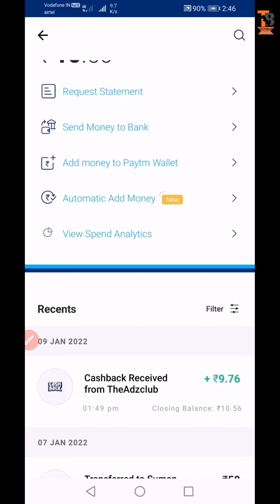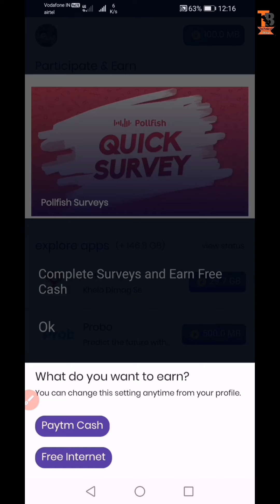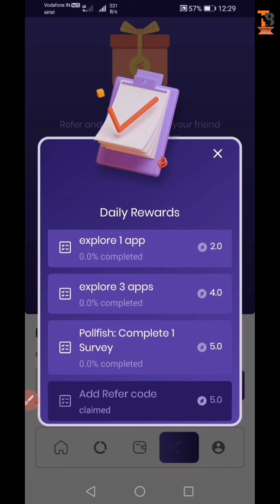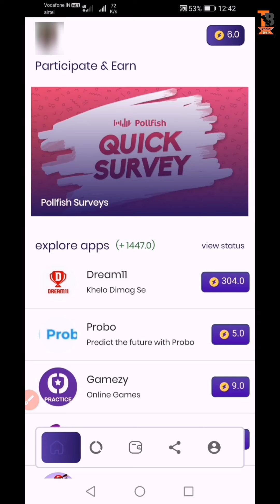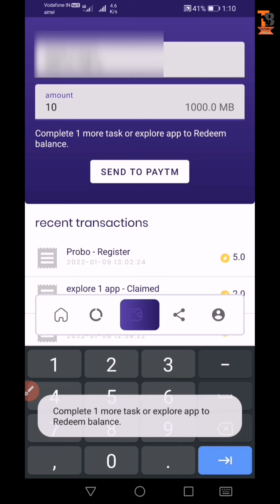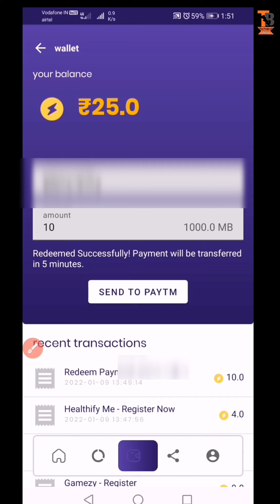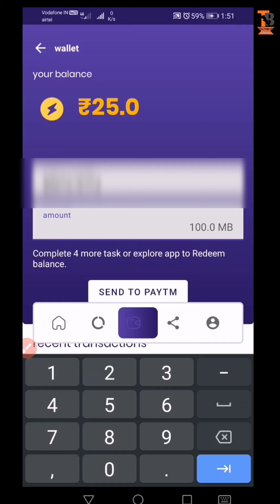New Earning App🤑 Money Transfer Payment Proof | Reward Supreme Unlimited Earning Tricks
🚦 Referral I'd- 918F9DA5F6

✓ Dosto Aaj Main Aap Sab K Liye Ek Jabar Dast Earning Aap Le Kar Aa Gaya Hun. Iss App Se Aap Sab Per Day 50-60 Rupees Milne Wala Hai. Main Iss Video Main Iske Upar Sab Kuch Dikhya Hun.. Kaise Iss Aap Pe Earn Karna Hai.. Or Live Proof Money Redeem Karke Vi Dikhaya Hun. Aap Sab Bina Invest Kiye Yehase Paisa Earn Karsekte Ho.

1. Paytm Cash Earn
2. New Online Earning App
3. Payment Transfer Live Proof
4. Instant Withdrawal Minimum ₹5 Rupees
5. Reward Supreme Se 50-60 Earn PerDay
6. Earn Money Online
7. Unlimited Earn With Live Proof Payment